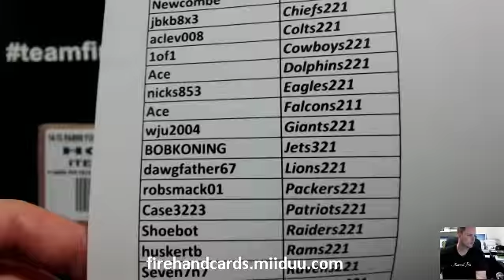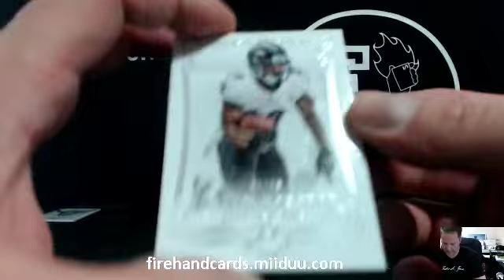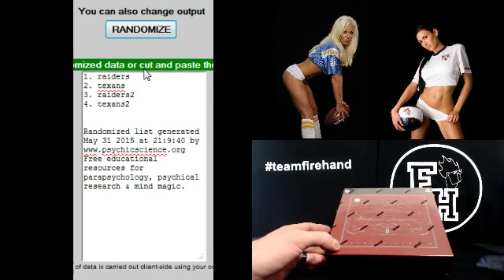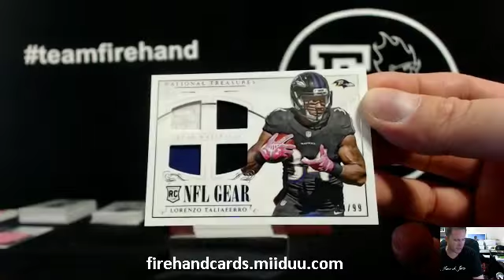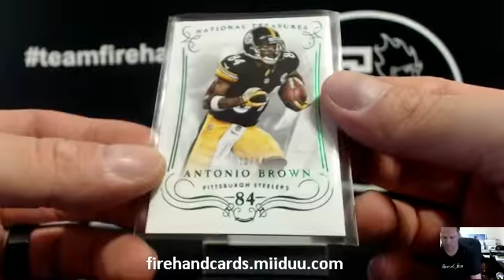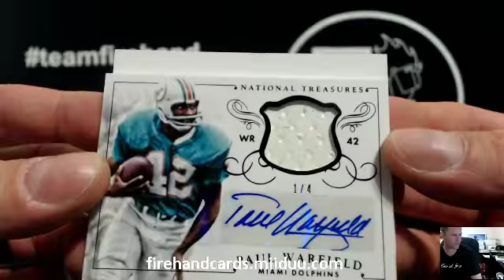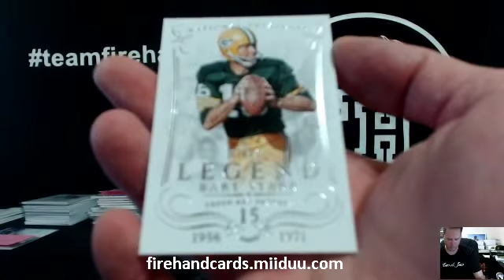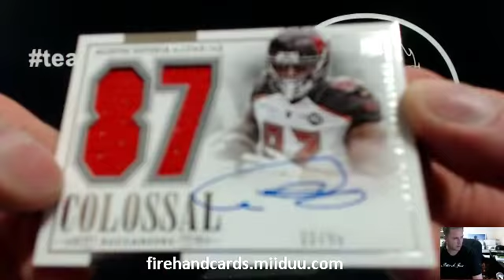PYT #30 ~ 2014 National Treasures Football 4 Box Case Break ~ 5/31/15